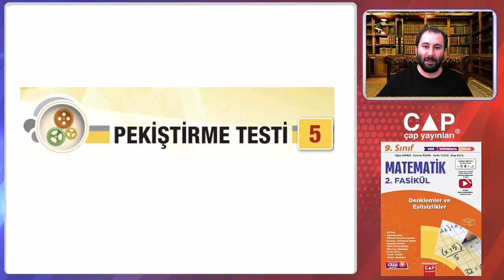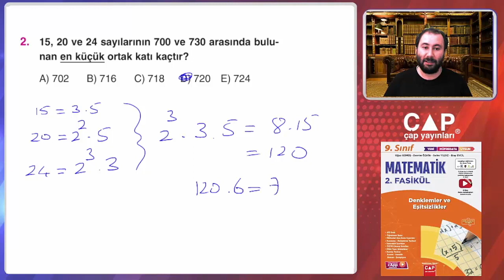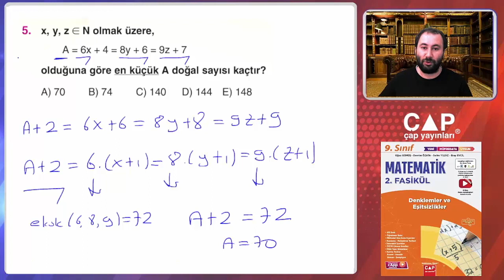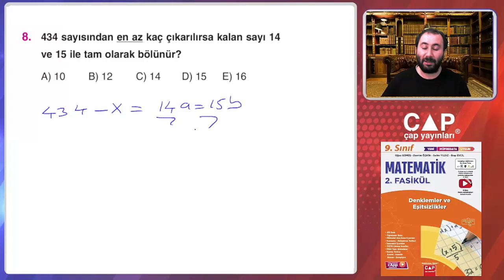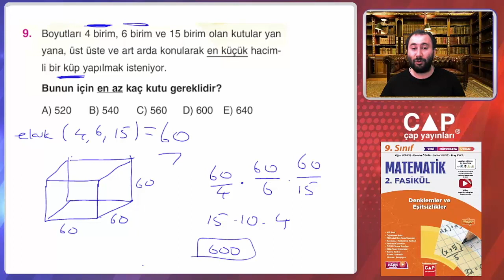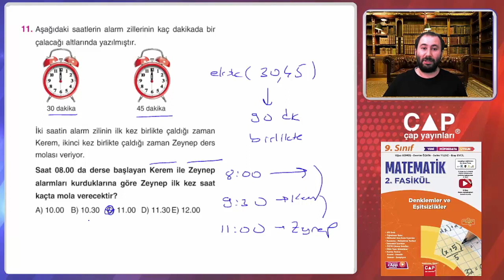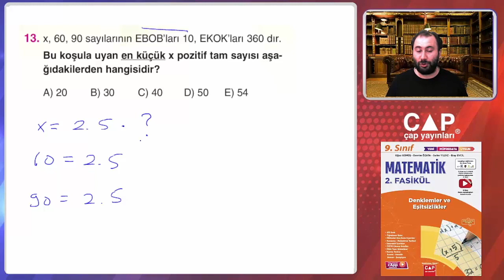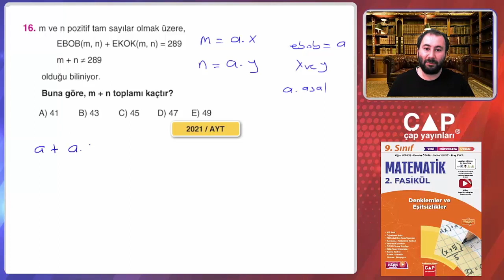9.Sınıf Matematik-2.Fas-Pekiştirme Testi 5